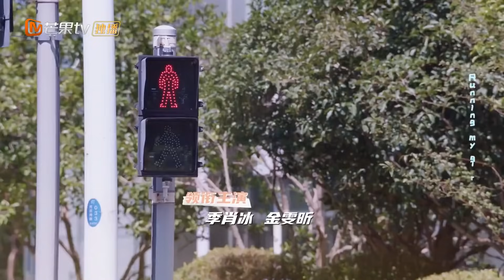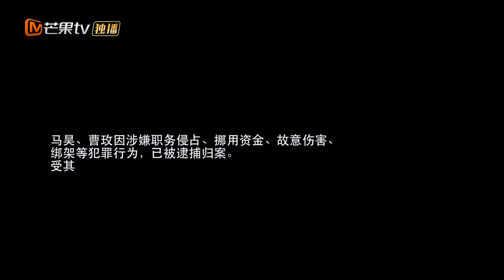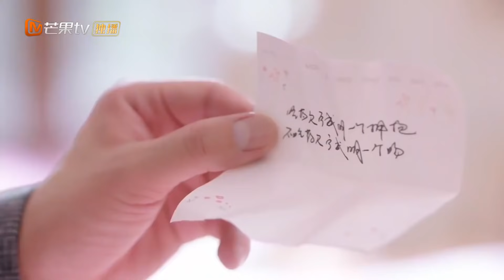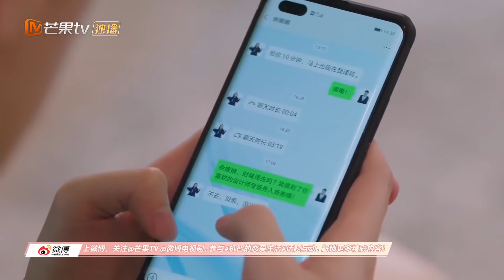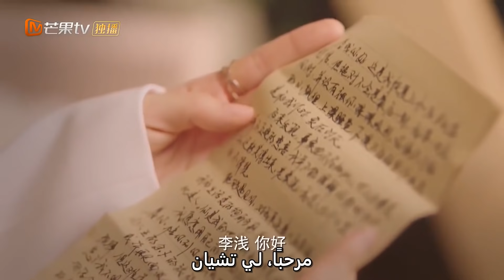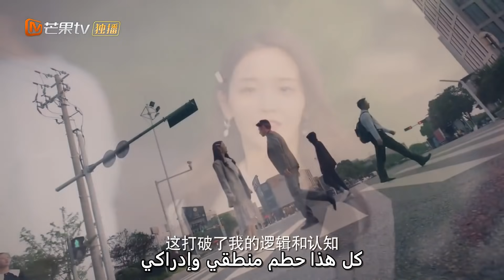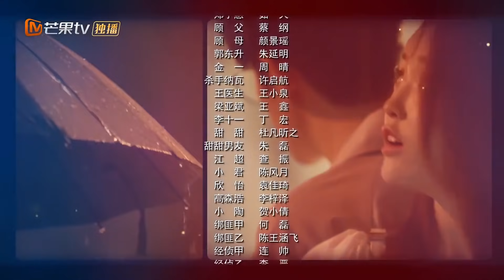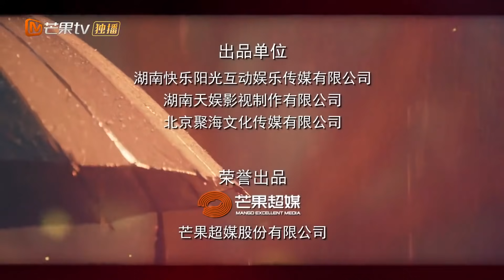مدى الحياة | خدعة الحياة و الحب The Trick of Life and Love | الحلقة 32 | MangoTV Arabic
اسم المسلسل: خدعة الحياة و الحب   The Trick of Life and Love

مقدمة:
           "خدعة الحياة و الحب" هي دراما رومانسية تبدأ أحداثها بحادث أليم يتعرض له السيد "نينغ تشينغ مينغ" الملقب بالسيد الثعلب أو الثعلب العجوز و ذلك لأنه لا يبتسم ابداً و لا يمكن لأي أحد إخفاء أي شئ عنه. تنقذه "لي تشيان" و هي الفتاة الذكية النشيطة و التي كانت طالبة لدي السيد "نينغ تشينغ مينغ" في الجامعة و لكن يجمعهم القدر مرة أخري في العمل و تنقذ حياته بعد هذا الحادث المدبر  و تنقله للمشفي و لكن يحدث ما لم يكن في الحسبان حيث يفقد السيد "مينغ" ذاكرته تماماً فتقنعه "لي تشيان" إنها خطيبته و تخدعه لأسباب مجهولة تتعلق بعملها،  و يعيشوا معاً و يتضح أن السيد "مينغ" لديه صعوبة في التعبير بوجهه منذ الصغر  حيث إن وجهه دائماً خالي من التعبيرات. تتطور الأحداث فيكتشفوا إن حياة السيد "مينغ" في خطر و إن هناك من يريد قتله و التخلص منه و إن الحادث الذي تعرض له كان مدبر فيحاولون معاً الكشف عن هوية أعداء السيد "مينغ" و أثناء ذلك يستعيد "مينغ" ذاكرته و يكتشف أن "لي تشيان" كذبت عليه و خدعته فهل يا تري سينهي ذلك علاقتهم للأبد؟